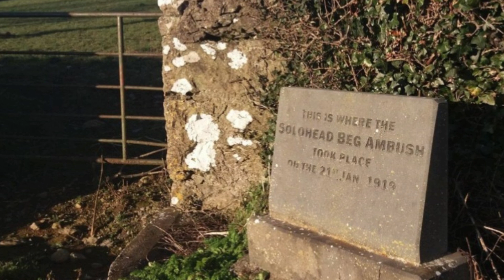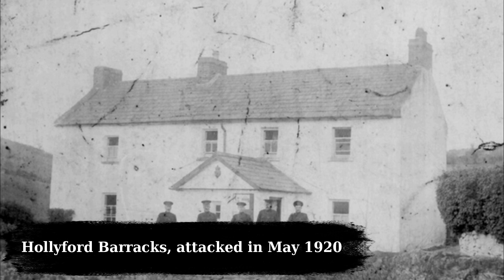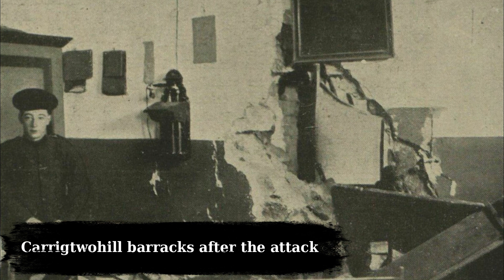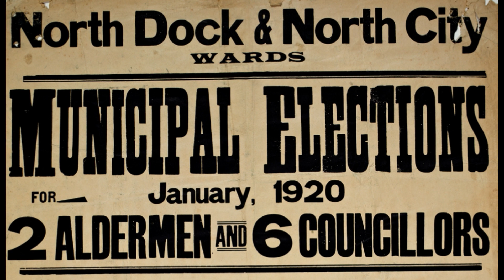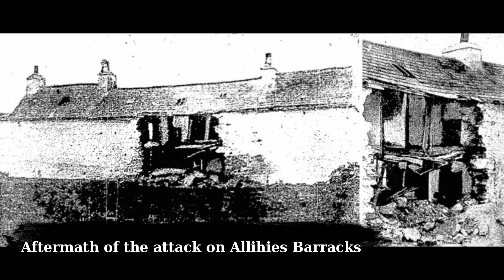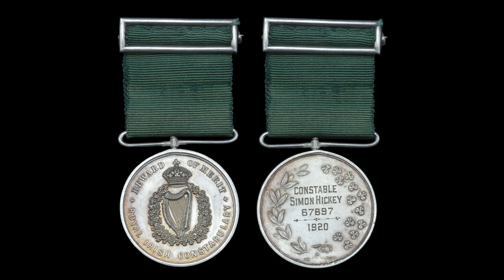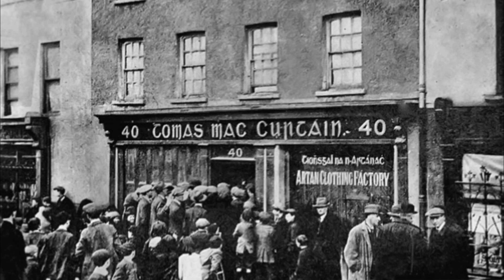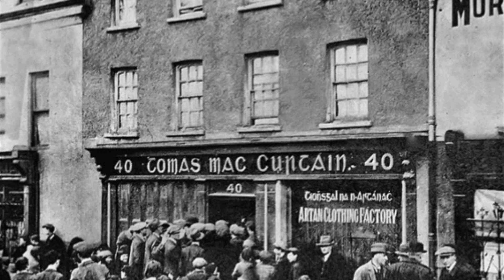The War of Independence enters a new phase | Jan - Apr 1920 - Episode 23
Throughout the War of Independence is said to have begun on the 21st of January 1919 just 15 RIC and DMP officers would be killed by the IRA over the next year. IRA General Headquarters in Dublin remained silent, refusing to sanction attacks and privately denouncing the likes of Tipperary’s Big Four for their escapades. The suppression of Sinn Féin and Dáil Éireann, as well as the arrival of British ex-servicemen to reinforce the RIC, changed matters in early 1920. From January attacks on barracks were sanctioned with the aim of seizing weapons and destroying the buildings, marking a new phase in the War of Independence and its true beginning according to the likes of Richard Mulcahy. This phase of barrack attacks would be short lived however, as soon the Black and Tans would help reinforce the remaining ones to a level the IRA could not attack, prompting another change in tactics.

References:
T. Ryle Dwyer - “The Squad”
Tim Pat Coogan - “Michael Collins”
Peter Hart - “The IRA at War 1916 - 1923”

Atlas of the Irish Revolution
Maurice Walsh - “Bitter Freedom”
Charles Townshend - "The Republic"
Michael Hopkinson -  ”The Irish War of Independence”
Diarmuid Ferriter - “A Nation and not a Rabble”
Richard Abbot - “Police Casualties in Ireland 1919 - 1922”

Photos:
Military Archives
NLI Flickr account
Wiki Commons